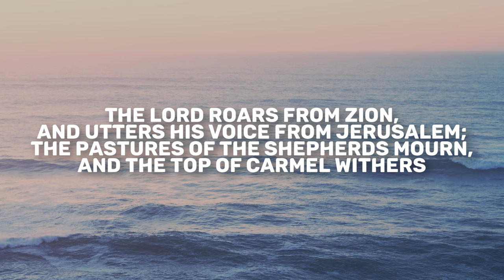Amos 1 | Daily in the Word | Pastor John Spencer